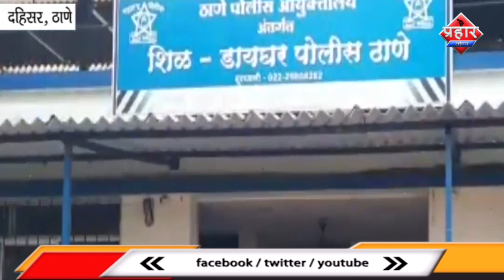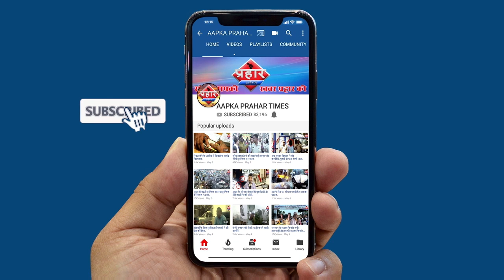क्राइम ब्रांच ने एटीएम मशीन चोरी करने वाले पांच लोगो को गिरफ्तार।islamuddin khan||Aapka Prahar Times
क्राइम ब्रांच ने एटीएम मशीन चोरी करने वाले पांच लोगो को  गिरफ्तार । islamuddin khan
नगदी के साथ एटीएम मशीन भी चोरी हुई थी
क्राइम ब्रांच ने पांच आरोपियों को गिरफ्तार किया है